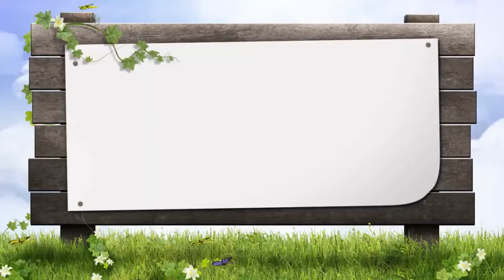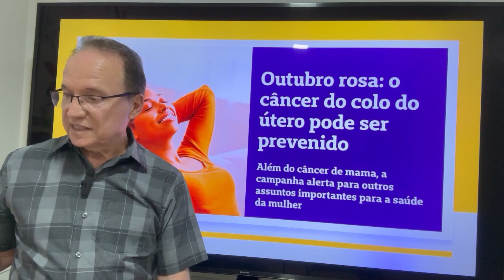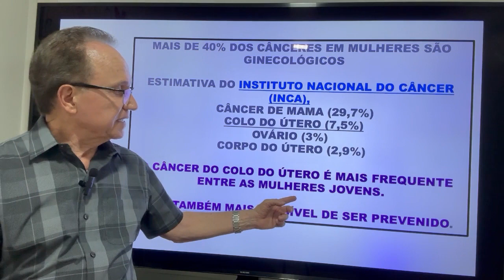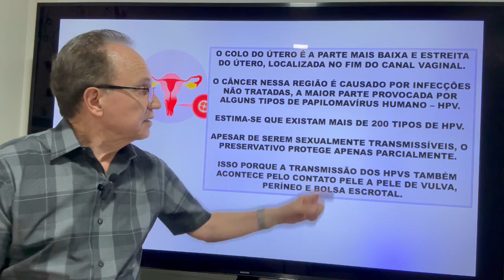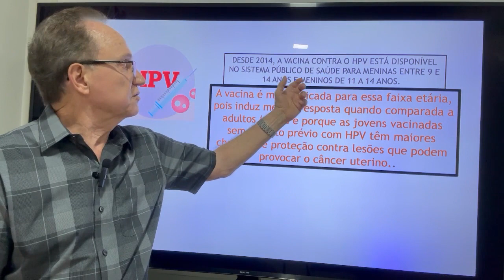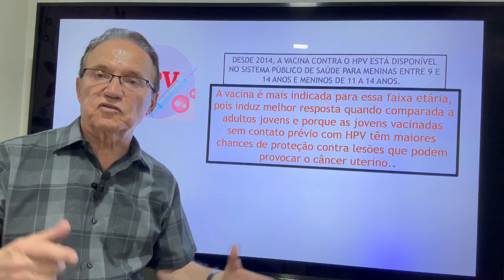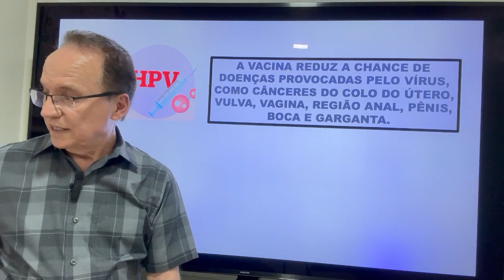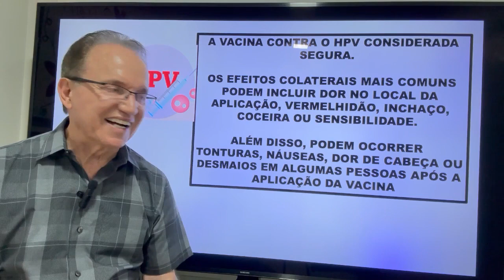MUNDO DA CRIANÇA - VACINA HPV